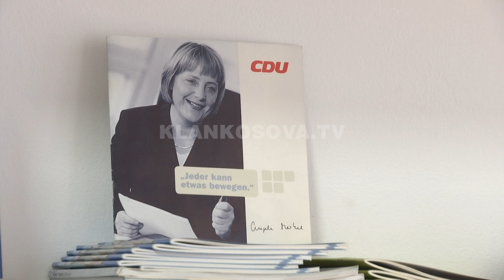Presidenca gjermane rrit shpresat për liberalizim të vizave - 30.06.2020 - Klan Kosova